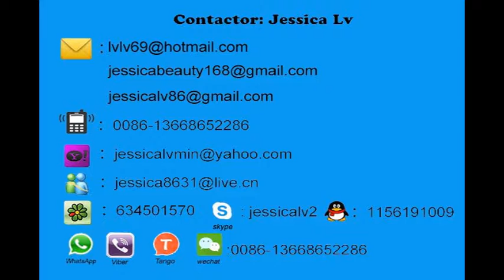pe extrusion line jessicawhatsapp 0086-13668652286